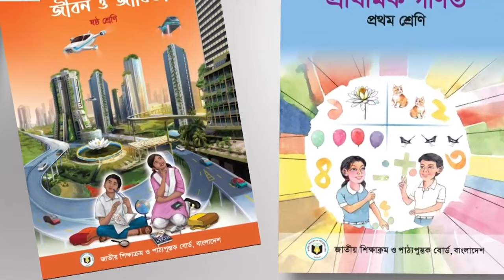বাংলাদেশের শিক্ষা ব্যবস্থার অন্তরালে। প্রফেসর ড. মুহাম্মাদ আসাদুল্লাহ আল-গালিব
জুমা'আর খুৎবা শর্ট ভিডিও
বিষয়ঃ বাংলাদেশের শিক্ষা ব্যবস্থার অন্তরালে
► অডিও লিংক :
প্রফেসর ড. মুহাম্মাদ আসাদুল্লাহ আল-গালিব,আসাদুল্লাহ আল-গালিব,ড. মুহাম্মাদ আসাদুল্লাহ আল-গালিব,মুহাম্মদ আসাদুল্লাহ আল-গালিব,ড. আসাদুল্লাহ আল-গালিব,মুহাম্মাদ আসাদুল্লাহ আল-গালিব,আসাদুল্লাহ আল গালিব,ড.মুহাম্মাদ আসাদুল্লাহ আল-গালিব,আসাদুল্লাহ আল-গালিব নতুন ওয়াজ,ড. আসাদুল্লাহ গালিব,আসাদুল্লাহ আল গালিব ওয়াজ,ড.মুহাম্মাদ আসাদুল্লাহ আল-গালিব নতুন ওয়াজ,অবাক করা তথ্য ড. আসাদুল্লাহ আল গালিব,ড. আসাদুল্লাহ,ড. আসাদুল্লাহ আল-গালিব জুমার খুতবা,ডঃ মুহাম্মদ আসাদুল্লাহ আল গালিব

উন্নত দেশগুলোর সঙ্গে বাংলাদেশের শিক্ষা ব্যবস্থার পার্থক্য কি,বাংলাদেশের শিক্ষা ব্যবস্থা,বাংলাদেশের বর্তমান শিক্ষা ব্যবস্থা !,চীন vs বাংলাদেশ শিক্ষা ব্যবস্থা,বাংলাদেশের খবর,আমাদের দেশের শিক্ষা ব্যবস্থা,চীনের শিক্ষা ব্যবস্থা,চীনের শিক্ষা ব্যবস্থা 2023,শিক্ষা ব্যবস্থা,বর্তমান শিক্ষা ব্যবস্থা,শিক্ষা ব্যবস্থায় পরিবর্তন,বাংলাদেশের শিক্ষাব্যবস্তা,বাংলাদেশের শিক্ষাব্যবস্থা,শিক্ষার মানে দক্ষিণ এশিয়ায় পিছিয়ে বাংলাদেশ,শিক্ষা,'শিক্ষা ব্যবস্থাকে ধ্বংস করা হয়েছে,
বাংলাদেশের শিক্ষা ব্যবস্থা,বাংলাদেশের শিক্ষা ব্যবস্থার অবনতি,বাংলাদেশের শিক্ষা ব্যবস্থার আসল চেহারা,বাংলাদেশ শিক্ষা ব্যবস্থা,বাংলাদেশের বর্তমান শিক্ষা ব্যবস্থা !,বাংলাদেশের শিক্ষা ব্যবস্থা যে রকম হওয়া উচিত ছিল,ফিনল্যান্ড vs বাংলাদেশ শিক্ষা ব্যবস্থা,বাংলাদেশের শিক্ষা ব্যবস্থা সম্পৃক্ত গুরুত্বপূর্ণ তথ্য,আমাদের দেশের শিক্ষা ব্যবস্থা,উন্নত দেশগুলোর সঙ্গে বাংলাদেশের শিক্ষা ব্যবস্থার পার্থক্য কি,শিক্ষা ব্যবস্থার ক্রটি,বাংলাদেশের উচ্চ শিক্ষা,শিক্ষা ব্যবস্থা

কোন পথে যাচ্ছে বাংলাদেশের শিক্ষাব্যবস্থা ?,যাচ্ছে কোন পথে বাংলাদেশের শিক্ষাব্যবস্থা,কোন পথে বাংলাদেশের শিক্ষাব্যবস্থা,শিক্ষাব্যবস্থা জাতীয়করণের পথে আরেক ধাপ,শিক্ষাব্যবস্থা জাতীয়করণের দাবি বাংলাদেশ শিক্ষক সমিতির,বাংলাদেশের শিক্ষাব্যবস্থার চ্যালেঞ্জগুলো,শিক্ষানীতি ও শিক্ষাব্যবস্থা কোন পথে?,শিক্ষাব্যবস্থা জাতীয়করণ,বাংলাদেশের শিক্ষা ব্যবস্থা ও পরিবেশ,বাংলাদেশের শিক্ষা ব্যবস্থার অন্ধকার,বাংলাদেশের শিক্ষা ব্যবস্থার অন্ধকার বাস্তবতা,বাংলাদেশ টেলিভিশন,বাংলাদেশ

নতুন শিক্ষাক্রম বাতিল,নতুন শিক্ষাক্রম,নতুন শিক্ষাক্রম বাতিলের দাবিতে,নতুন শিক্ষাক্রম বাতিলের দাবি,নতুন শিক্ষাক্রম বাতিলের দাবিতে কর্মসূচি ঘোষণা,নতুন শিক্ষাক্রম বাতিলের দাবিতে আন্দোলন শুরু,জানুয়ারিতে নতুন শিক্ষাক্রম,নতুন শিক্ষাক্রম কেমন স্কুল চায়?,নতুন শিক্ষাক্রম কেমন স্কুল চায়?,নতুন শিক্ষাক্রম নিয়ে ১৫ ‘ভুল তথ্য’,'কোচিং বাণিজ্যে যুক্তরা নতুন শিক্ষাক্রম বাতিল চায়',পাঠ্যবইয়ে যুক্ত হবে নতুন শিক্ষাক্রম,শিক্ষাক্রম বাতিল,নতুন শিক্ষাক্রম ২০২৪,কেমন হবে নতুন শিক্ষাক্রম

নতুন শিক্ষা ব্যবস্থায় বাচ্চাদের ডিম ভাজি শেখানো হচ্ছে,বাংলাদেশে নতুন শিক্ষা ব্যবস্থা,নতুন শিক্ষা নীতি শিক্ষার্থিদের ভবিষৎ নষ্ট করবে?,বাংলাদেশের শিক্ষা ব্যবস্থা,শিক্ষা ব্যবস্থায় পরিবর্তন,শিক্ষা ব্যবস্থা,বাংলাদেশের নতুন শিক্ষা পদ্ধতি,শিক্ষা ব্যবস্থায় পরিবর্তন,শিক্ষা ব্যবস্থার ব্যাপক পরিবর্তন,নতুন শিক্ষা পদ্ধতি,নতুন শিক্ষা কারিকুলাম,নতুন শিক্ষা কারিকুলাম কি?,কারিকুলাম শিক্ষা ব্যবস্থায় নতুন কারিকুলাম নিয়ে অসন্তোষ অভিভাবকদের,বাংলাদেশের নতুন শিক্ষানীতি